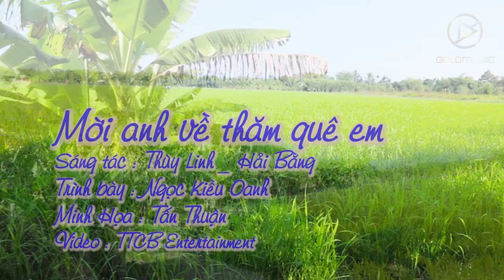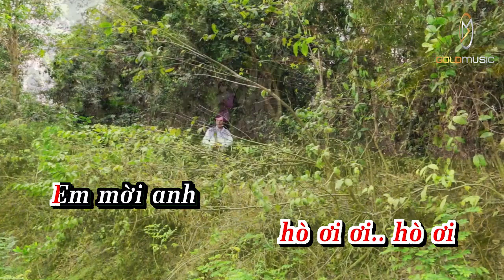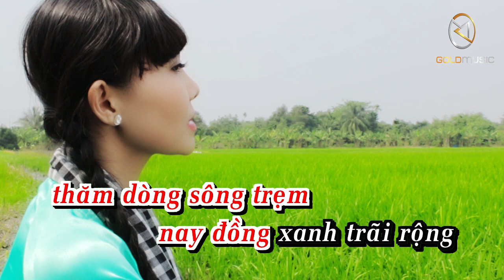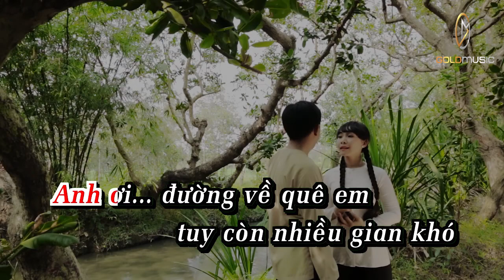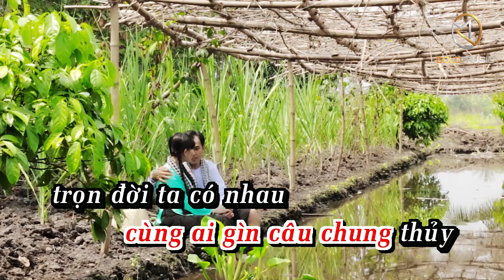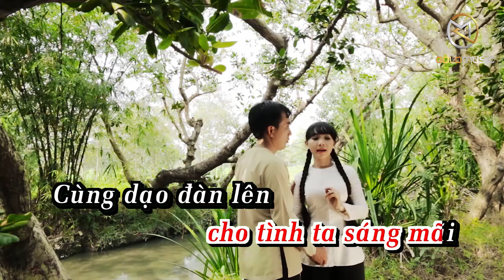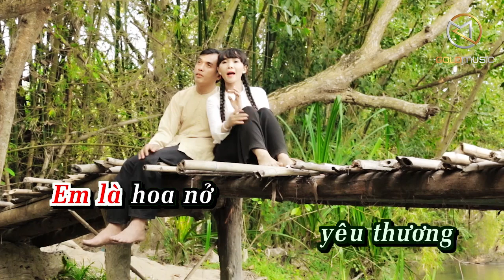Karaoke Mời Anh Về Thăm Quê Em (Beat Chuẩn) - Karaoke Tone Nữ || Ngọc Kiều Oanh